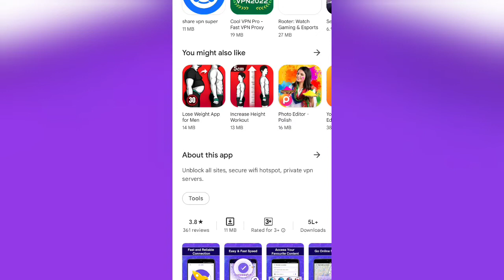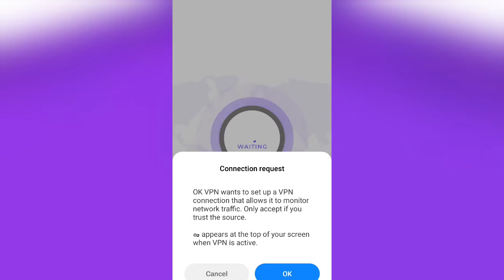Ok Vpn App || How To Use Ok Vpn App || Ok Vpn App Kaise Use Kare